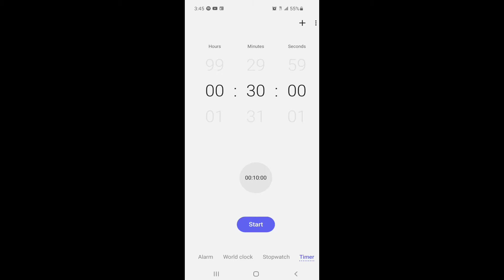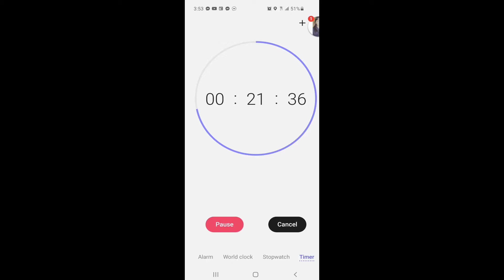30 Minutes 3 Challenges 3 Lines Pt. 2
Hey everyone, as promised releasing the 2nd part to this challenge project! hope you guys enjoy!

Same as last time, I do not own any of the music in this video nor my previous ones, if you feel uncomfortable, disrespected or if I used your music without permission necessary of any sorts, feel free to message me here or on instagram @Batridicule and also my email for any inconvenience as well! Thank you for creating music that we all enjoy and im very sorry for any inconvenience! Take care everyone and stay safe!